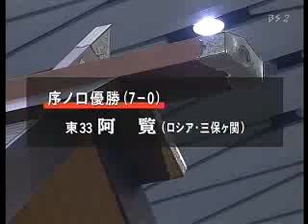200703130608 Aran Daikamifusa